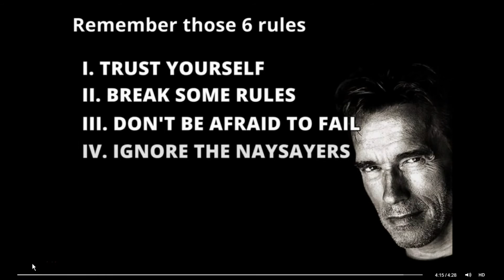Arnold Schwarzenegger 6 Rules Of Success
The best  of all time, Arnold Schwarzenegger's motivational speech about his 6 rules to success , I made this video for Motivational Monday.
.And as Arnold says, NEVER GIVE UP !!